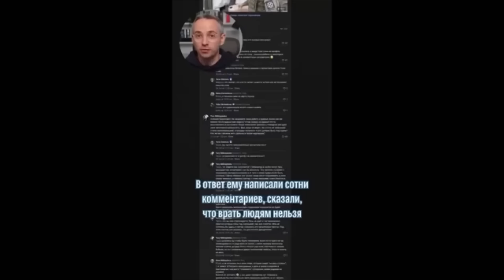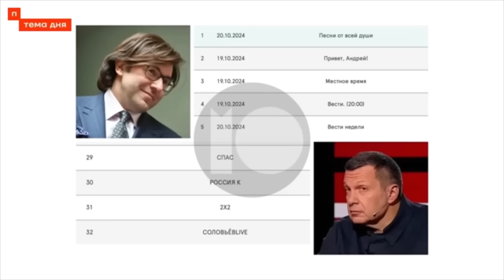РЕЙТИНГ СОЛОВЬЁВА СКАТИЛСЯ НА ДНО! 🔥РОССИЯНЕ ПРОЗРЕВАЮТ?